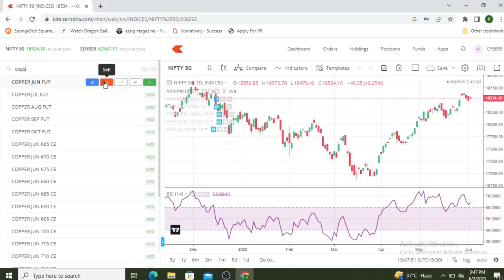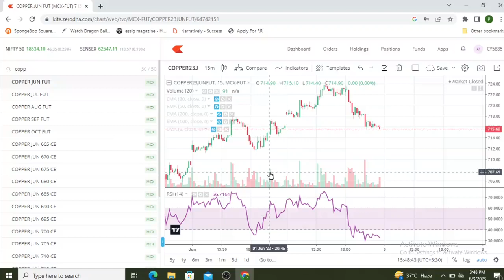Mcx Copper Trading | Commodity Market For Beginners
In this video, we will be diving into the fascinating world of MCX Copper. If you're curious about the ins and outs of this precious metal, you've come to the right place.

MCX Copper is a popularly traded commodity on the Multi Commodity Exchange (MCX), offering investors and traders a unique opportunity to participate in the dynamic copper market. Copper, known for its exceptional electrical and thermal conductivity, has a wide range of industrial applications, making it an essential metal in various sectors such as construction, electronics, transportation, and renewable energy.

In this video, we will explore the factors influencing the price of MCX Copper, including global supply and demand dynamics, geopolitical events, economic indicators, and market sentiment. We will discuss how these factors can impact the price volatility and present potential trading opportunities for those interested in copper futures.

Additionally, we will delve into technical analysis, examining various chart patterns, indicators, and trading strategies that can help you make informed decisions when trading MCX Copper. Whether you're a beginner or an experienced trader, this video aims to provide valuable insights and practical tips to enhance your trading skills in the copper market.

Moreover, we will highlight some key news updates and market trends related to MCX Copper, keeping you up-to-date with the latest developments in this dynamic market.

Join us as we unravel the world of MCX Copper and unlock the potential opportunities it holds. Let's embark on this exciting journey together!